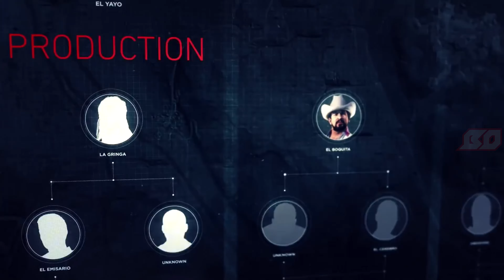10 Legendary Games Forgotten By YOU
10 Legendary Games Forgotten By YOU
▬▬▬▬▬▬▬▬▬▬▬▬▬ ⬇ More info ⬇ ▬▬▬▬▬▬▬▬▬▬▬▬▬▬

0:00 - Intro
0:16 - Number 10
1:22 - Number 9
2:27 - Number 8
3:25 - Number 7
4:28 - Number 6
5:25 - Number5
6:23 - Number 4
7:23 - Number 3
8:23 - Number 2
9:15 - Number 1
10:14 - End